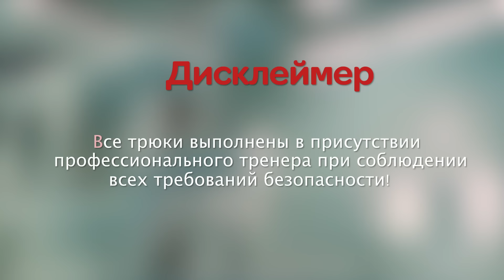КТО ИСПУГАЕТСЯ - УПАДЕТ | Пульс чек на вышке с браслетом Huawei Band 6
Прыжки в воду с огромной вышки точно заставляют сердце биться быстрее, но что если вы сидите на стуле на краю вышки? Причем на двух ножках. Все боятся упасть со стула. Сколько было смешных видео, где люди падают на стуле или кресло под ними ломается. Но сегодня будет не до шуток. Кто сможет выжить - тот получит 10.000.

★ Таймкоды:
00:00 – Интро
01:07 – Приветствие и правила челленджа
02:00 – Распаковка Huawei Band 6
02:53 – 1 раунд «Каверзные вопросы» пульс до 120 ударов в минуту
05:44 – Определяем стиль плавания
06:51 – 2 раунд «Бросаем вещи» пульс до 130 ударов в минуту
10:39 – Про активность и здоровый сон
11:54 – 3 раунд «Пинг Понг на краю вышки» пульс до 140 ударов в минуту

СПАСИБО!
★★★Спасибо большое самому лучшему в мире бассейну для плавания и прыжков в воду:
- он находится в г. Руза (Московская область)